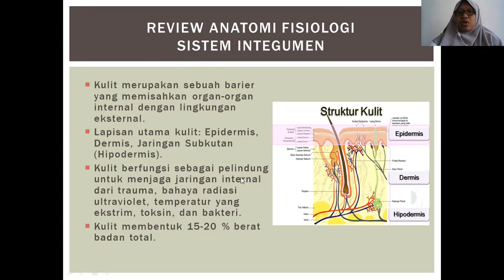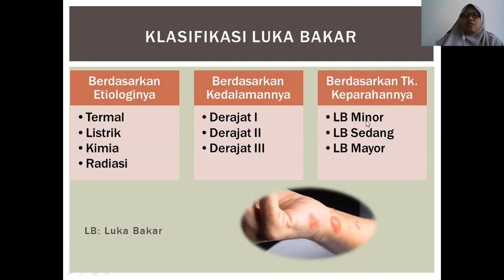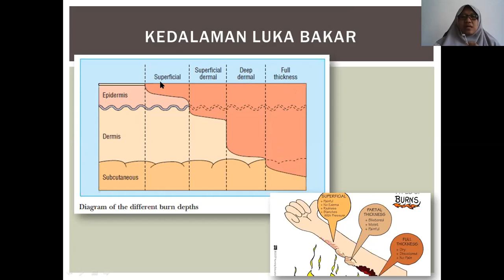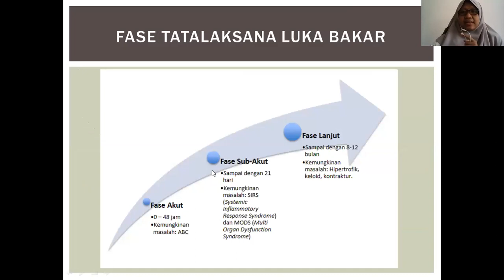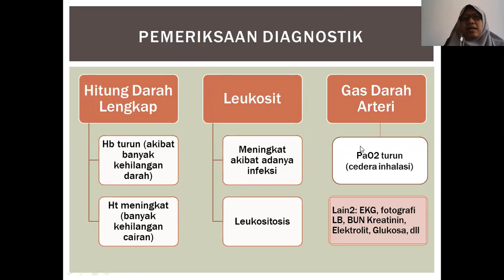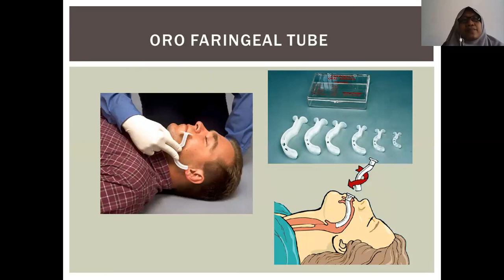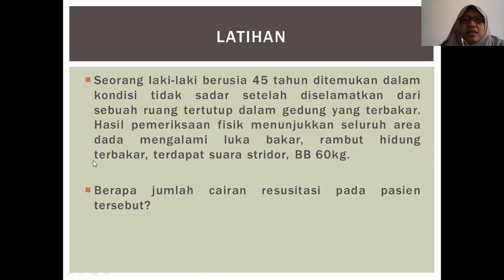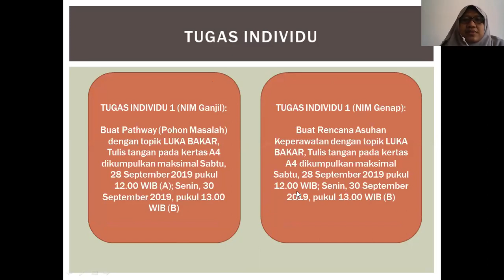Keperawatan Medikal Bedah III (KMB)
Materi Keperawatan medikal bedah (KMB)